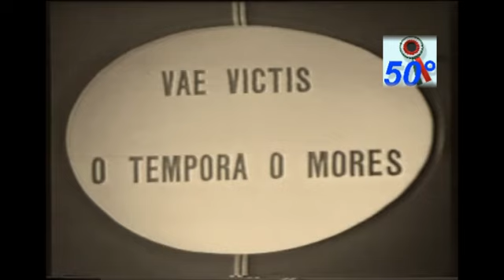Marcello Latini a RISCHIATUTTO - 50° anniversario